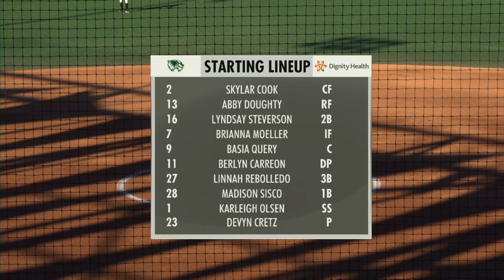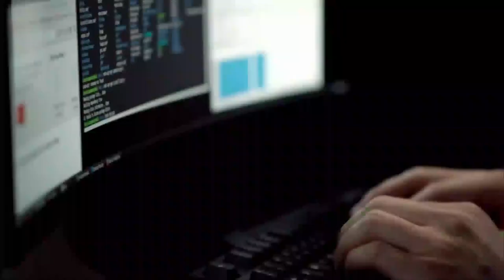GCU Softball vs. Utah Valley (DH Game 1) March 22, 2019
GCU Softball hosts Utah Valley (DH Game 1) on March 22, 2019 at 5:00pm at the GCU Softball Stadium.